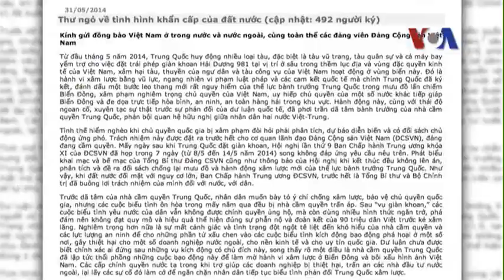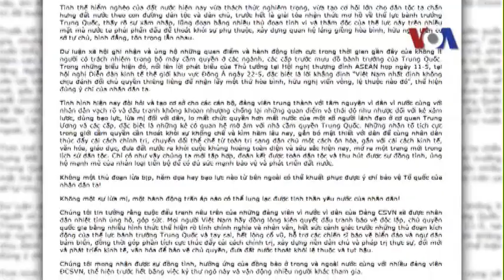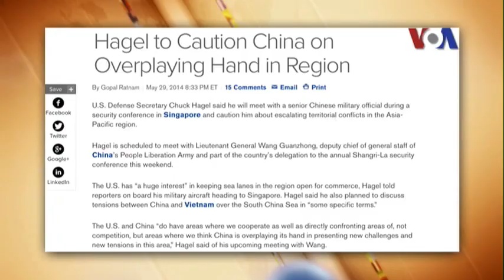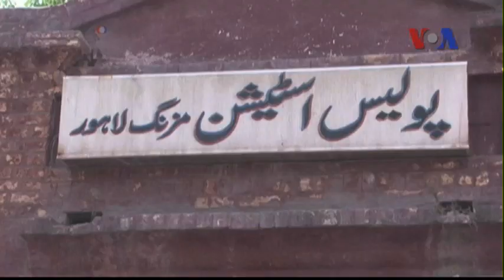Truyền hình vệ tinh VOA Asia 31/5/2014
Tin tức Trí thức Việt Nam kêu gọi toàn dân đoàn kết, kiên quyết chống xâm lược. Mỹ khuyến cáo TQ chớ leo thang hơn nữa các cuộc tranh chấp khu vực. VN xích lại gần Mỹ giữa lúc tranh chấp Biển Đông leo thang. 4 người bị bắt trong vụ giết người vì danh dự gia đình ở Pakistan. Quân đội Ukraine đẩy mạnh chiến dịch tấn công phe ly khai. Tướng Sissi thắng áp đảo trong cuộc bầu cử Tổng thống Ai Cập.
Xem thêm (Nếu không vào được VOA, hãy dùng đường dẫn vn510.com để vượt tường lửa)